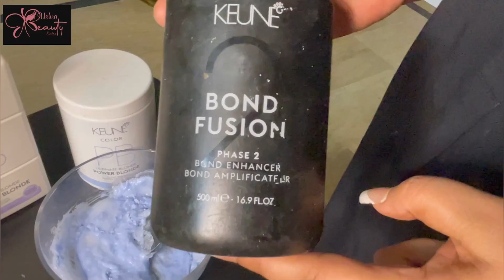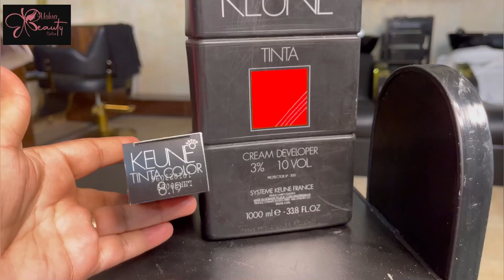Pistachio & Elaichi highlights tutorial || BUSHRA BEAUTY SALON